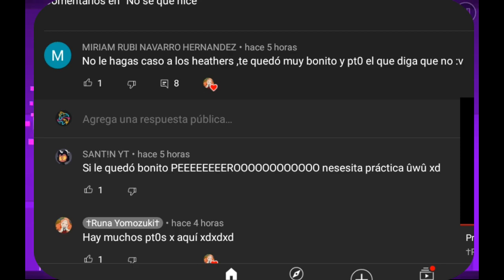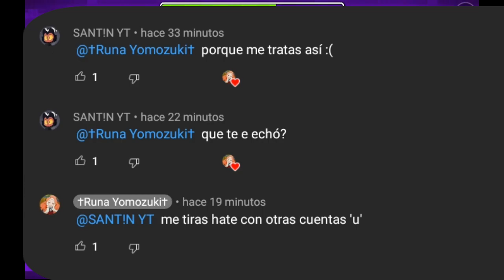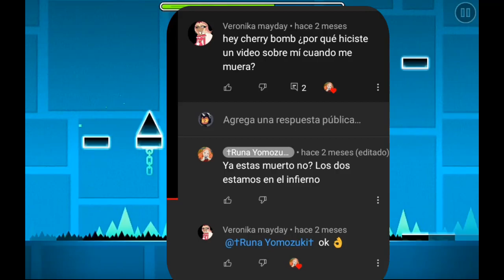Crítica a: † Moonxrry_ cat black †